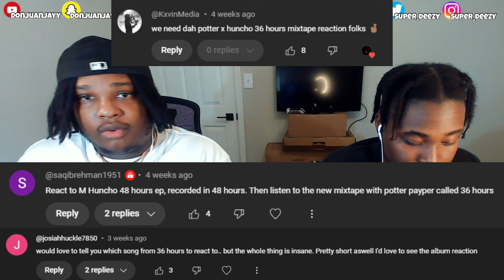ALBUM OF THE YEAR!!! FINAL PART!! BLOODLINE Reacts to M Huncho & Potter Payper - 36 Hours FULL ALBUM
Instagram  ~ @DonJuanJayy
Twitch ~ @DonJuanJayy